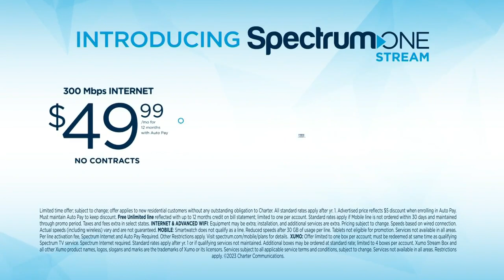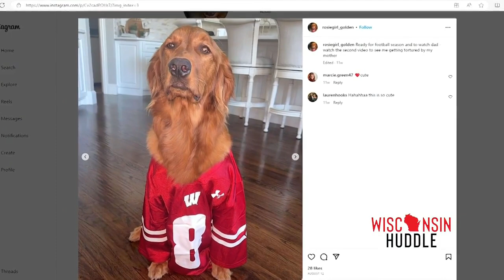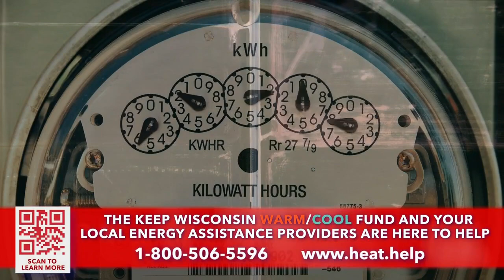Wisconsin Huddle: November 3, 2023